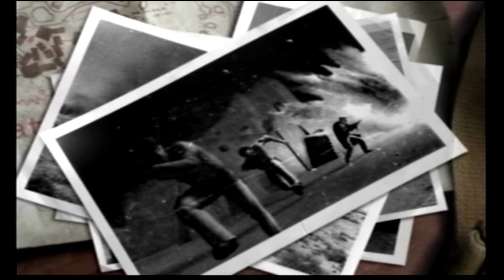[Call Of Duty: Finest Hours] Part 7!! | I'm Never Doing Night Missions Again!!!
Hey guys, back with some more Call Of The Duty action!! This will be the last video of me ever doing any night missions in this game EVER again. I do apologize guys if you were interested in seeing these type of missions play out, but long story short the lighting in this game sucks!! and I will no longer torture me nor any of you with the bad graphics, even my elgato can't save us from this nightmare.